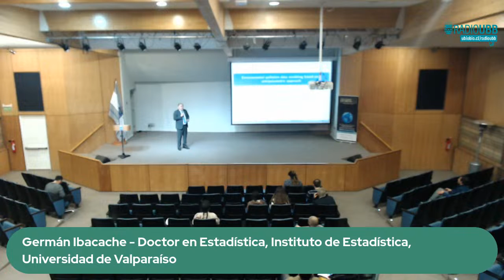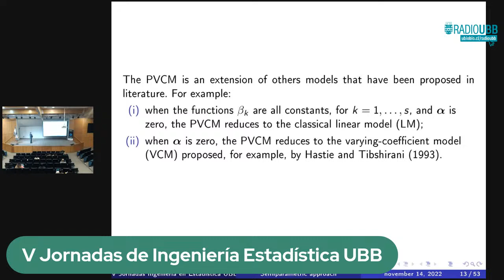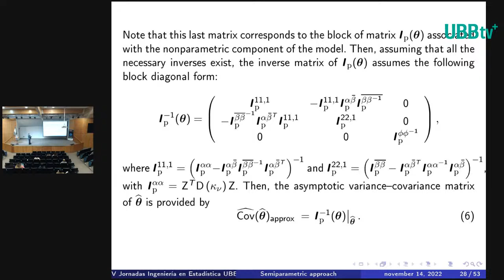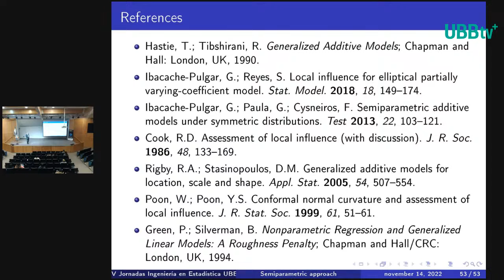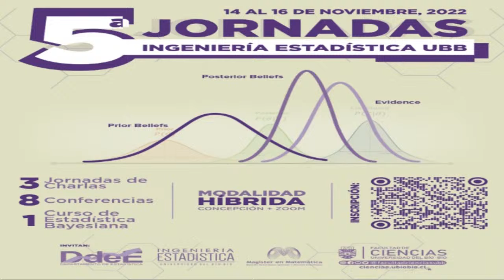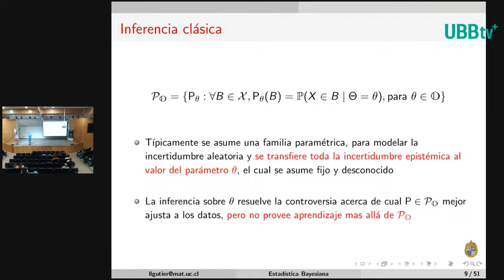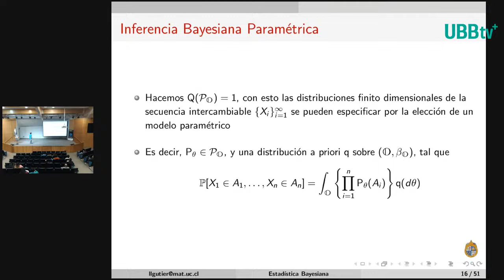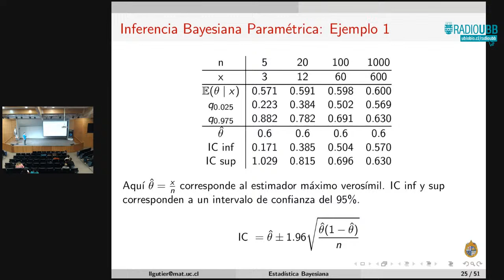5tas Jornadas Ingeniería Estadísticas UBB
5tas Jornadas Ingeniería Estadísticas UBB